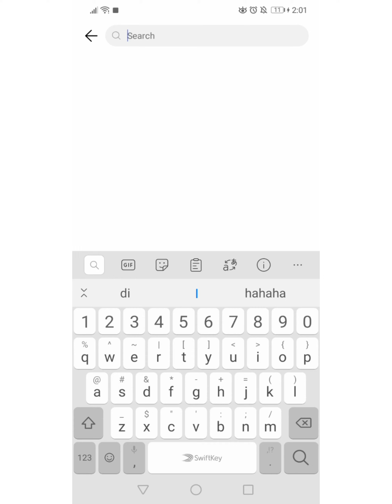How to set up Alarm Push Notification on an IP camera? Home Series